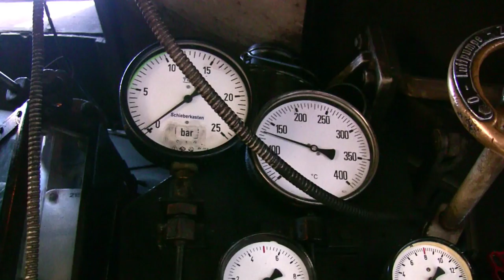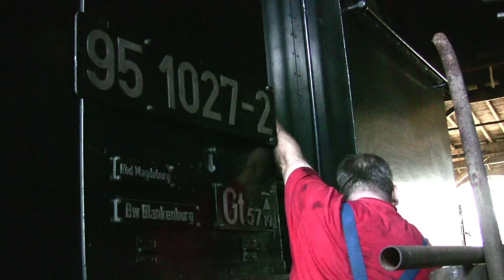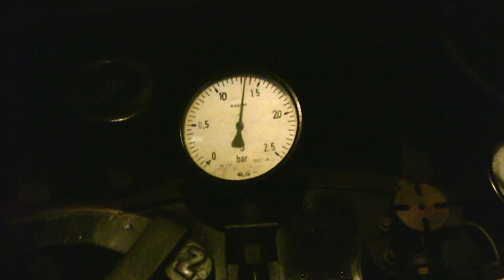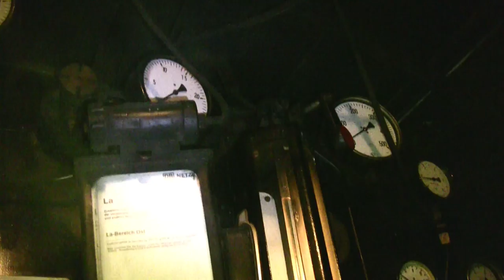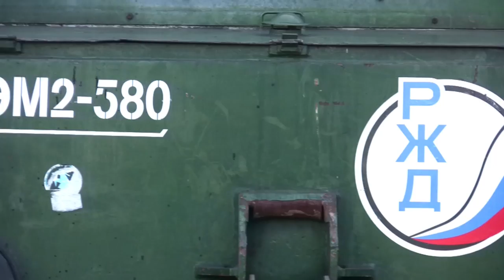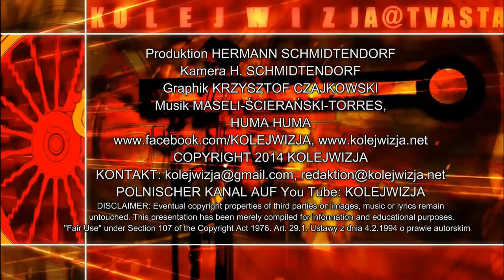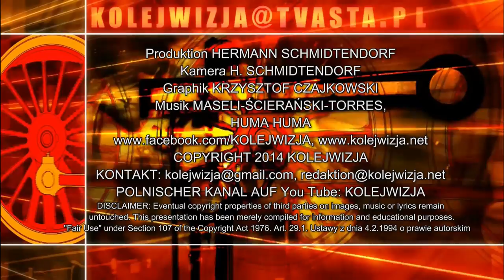7.9.2014: DAMPFLOKVORBEREITUNG IN SCHÖNEWEIDE - LOKFEST AM 20./21.9.2014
Wir zeigen, wie freiwillige Kesselwärter über Nacht die Dampfloks beim Bahnfest in Berlin-Schöneweide vorbereiten. Das nächste Fest findet dort am 20./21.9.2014 statt.
We show how steam locomotives are prepared over night for service during Rail Jubilee at Berlin-Schöneweide. Next such event will take place at Sept. 20-21th. 2014.